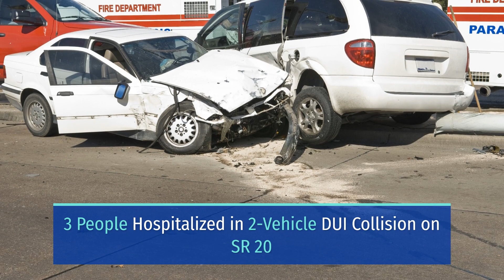JACQUELINE KATAI, 2 OTHERS INJURED IN DUI CRASH ON STATE ROUTE 20 [REPUBLIC, WA]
Republic, WA (January 20, 2023) On Wednesday afternoon, 62-year-old Jacqueline Katai of Republic and 2 others were injured after a DUI crash on SR 20.

WSP says that the 2-vehicle DUI collision happened on state Route 20 east of Republic.

Reports say that Katai was on an eastbound 2011 Chevrolet Equinox that veered onto the wrong lane and crashed into a westbound 1999 Dodge Ram pickup truck.

Authorities say that Katai and both the occupants of the pickup truck sustained injuries due to the collision. Paramedics trasnported all patients to a hospital.

Meanwhile, officials are pending charges for Jacqueline Katai due to possibly driving impaired.

Officials are investigating the 2-vehicle collision and have not released additional information at this time.

Traffic safety continues to be a life-and-death matter, yet reckless driving has not been in decline.

When driving, it is important to follow all driving laws and the conditions of the road. If you see any vehicle or driver that looks dangerous, keep your distance. If you see a vehicle weaving in and out of the lanes, move over a few lanes and get out of their way.